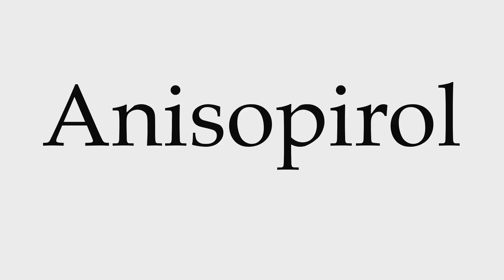How to Pronounce Anisopirol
This video shows you how to pronounce Anisopirol